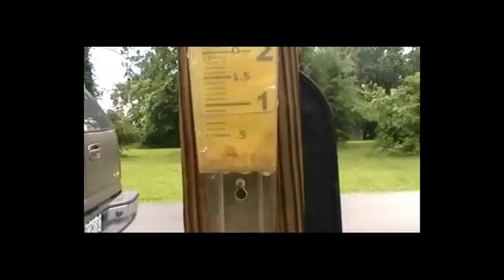Weatherby StreamTeamSamples May2011